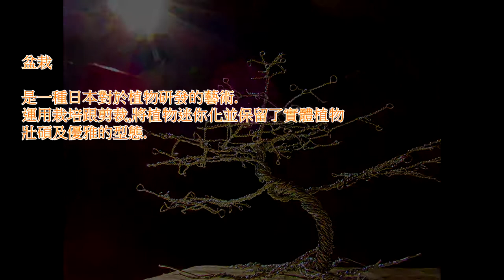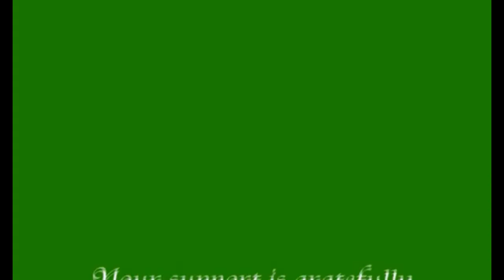金絲盆栽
故事性解說"金絲盆栽"製作方式!
集聚幽默,創造以及藝術!